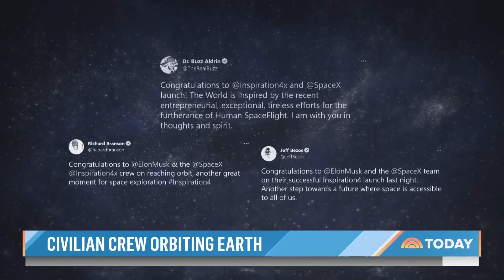Inspiration4 Crew Completes 1st Day Of Historic All-Civilian Mission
Four Americans aboard the Inspiration4 continue to orbit the Earth, carrying out missions and beaming back some dramatic images. NBC’s Kerry Sanders reports for TODAY from Cape Canaveral.